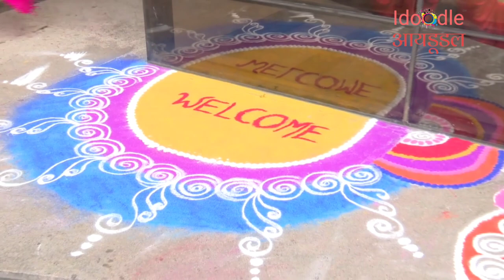Check why people came to see punes biggest design and art festival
Architecture & Design aspirants  students work Exhibition organized by Idoodle Education Pune.
students preparing for Nata , Nid , Nift , Ucced exams and Design & Architecture Entrances showcase their works in this exhibition held at Balasaheb Thakrey kaladalan , Pune. This exhibition had 1500+ artworks of our students .
Inaugurated by chief guest Mr. Sandeep Khare .